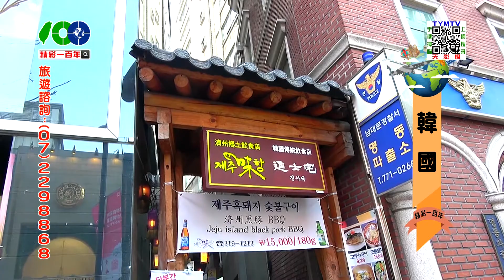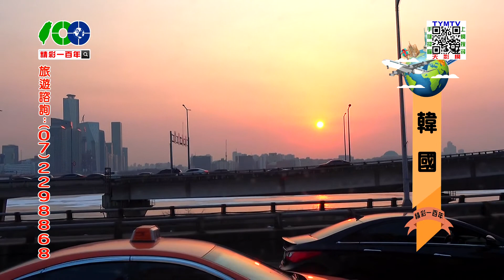精彩一百年-韓國逍遙遊-01-4